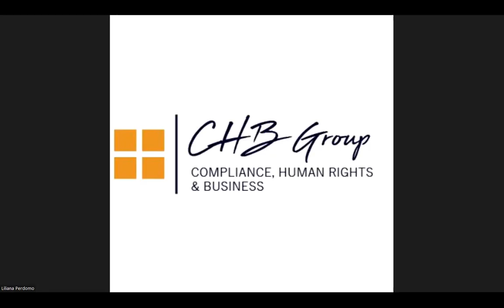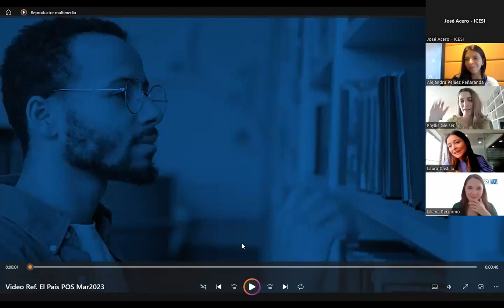Debida Diligencia Empresarial en DDHH